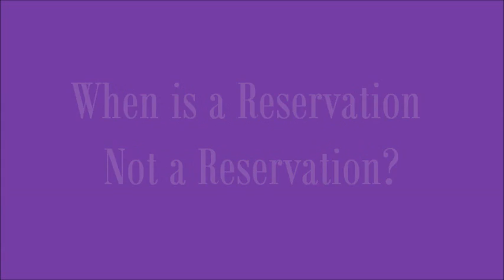When Is A Reservation Not A Reservation? (Seinfeld car rental)